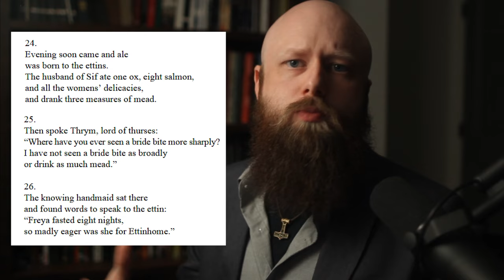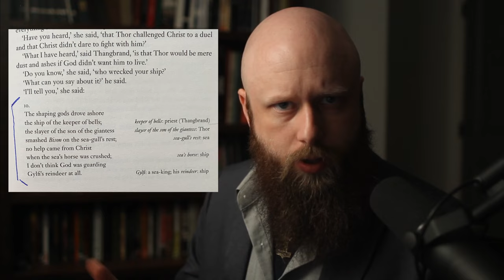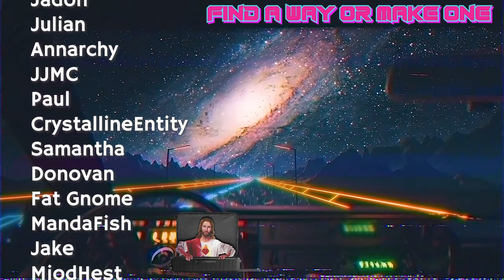Why Do We Wear the Mjolnir? (Thor's Hammer)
This is a neat Mjolnir

00:00 - Intro
00:22 - Why the Mjolnir?
01:17 - What is Mjolnir - the origin story
02:34 - When Thor lost his hammer - hungryboi
03:29 - Masculine Thor and Feminine Loki
04:20 - Mjolnir amulets & imagery in history
05:41 - Thor vs Christ - Njals Saga
06:18 - The Mjolnir from the Viking Age into Christianization
07:47 - The Hammers and The Dirt
08:26 - The adoption of Mjolnir in modern times
10:23 - What Mjolnir represents